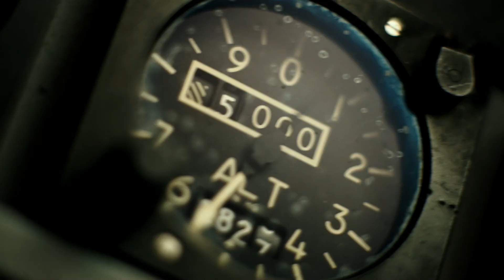Presenting the 2023 Best Picture Nominees | Oscars95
Presenting this year’s Best Picture nominees:
All Quiet on the Western Front (Netflix)
Avatar: The Way of Water (20th Century Studios)
The Banshees of Inisherin (Searchlight Pictures)
Elvis (Warner Bros)
Everything Everywhere All at Once (A24)
The Fabelmans (Universal Pictures)
Tár (Focus Features)
Top Gun: Maverick (Paramount Pictures)
Triangle of Sadness (NEON)
Women Talking (United Artists Releasing/Orion Pictures)

Don't forget to watch this year's Oscar-nominated movies and tune in to the 95th Oscars LIVE on Sunday, March 12th at 8pm ET / 5pm PT.